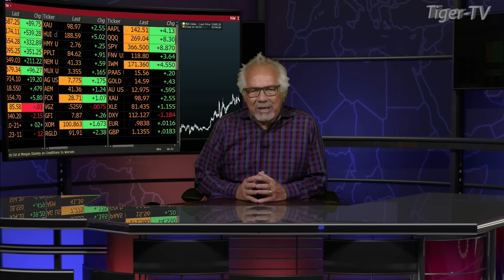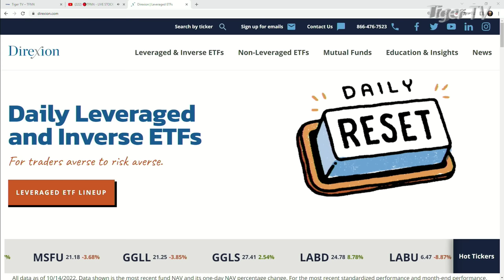October 17, Dave Mazza, Head of Product and Managing Director at Direxion, The Tom O'Brien Show